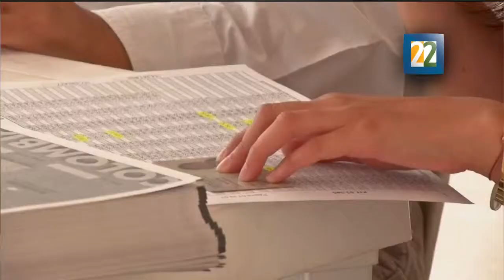Visión Global: Elecciones en Colombia